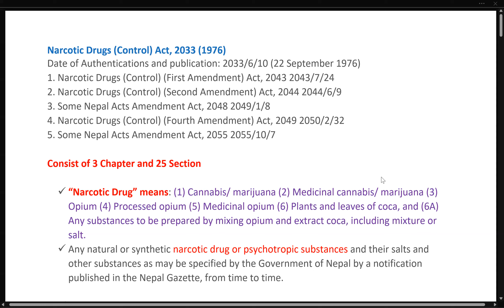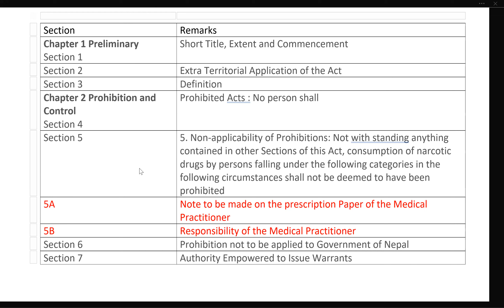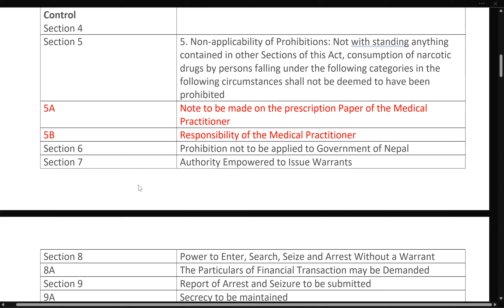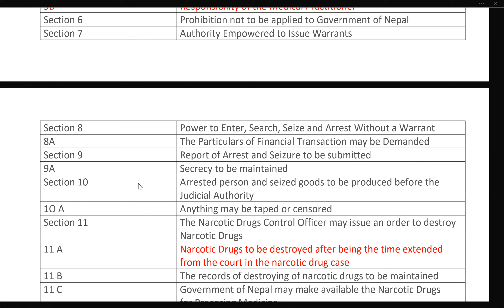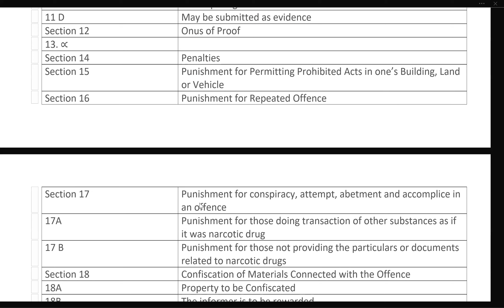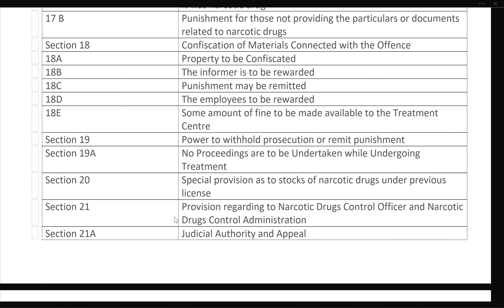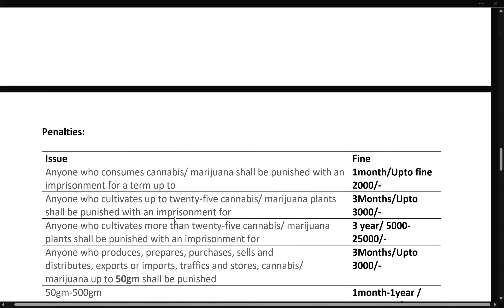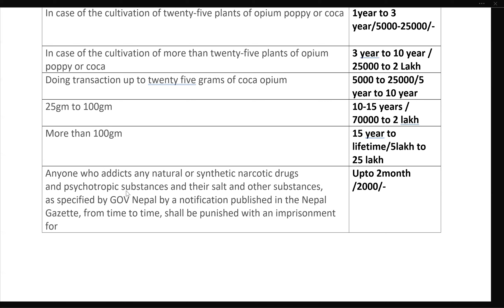Narcotic Act 2033 लागू औषध (नियन्त्रण) ऐन २०३३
In this video you will get information on Narcotic Act 2033, Short Notes for Pharma License and Loksewa Exam.